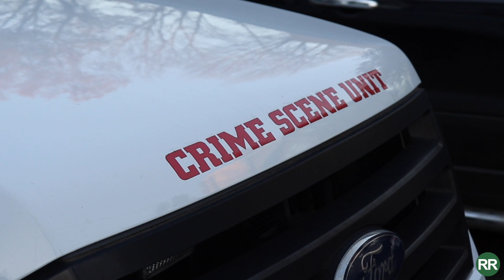Police Raid Home in Spring Valley, Make Multiple Arrests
Dozens of police officers from the Spring Valley and Rampo PD descended onto a home on Twin Avenue in Spring Valley Wednesday.

UPDATE: Ramapo PD and the Village of Spring Valley Police Departments effected a search warrant on Twin Av., in the Village of Spring Valley.

The search warrant was obtained as a result of a joint investigation between the two Police Departments into commercial burglaries in the area.

During the search warrant evidence from previous burglaries was recovered, as well as approximately a pound of Marijuana and 6.5 grams of cocaine.

The Spring Valley-Ramapo investigation was furthered by the assistance of the Rockland County Intel Unit, Chaverim of Rockland County and the Rockland County Drug Task Force. The investigation culminated yesterday with the following arrests.

Defendant 1 was arrested and charged with Criminal Possession of a Controlled Substance in the 4th degree.

Defendant 2 was arrested and charged with Criminal Possession of Marijuana 4th degree.

Defendant 3 was arrested and charged with Burglary 3rd degree and Possession of Burglar’s Tools by the Town of Ramapo Police Department.

He was arraigned last night and was remanded to the County Jail. He is still facing multiple imminent Spring Valley Police Department charges for Burglaries, Larcenies and Criminal Mischief in relation to at least 6 commercial burglaries in the Village.